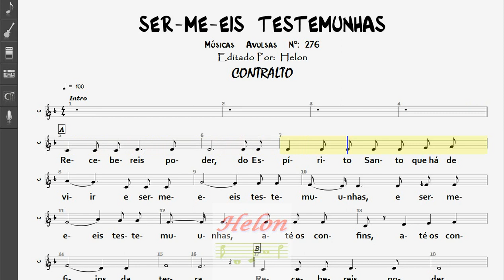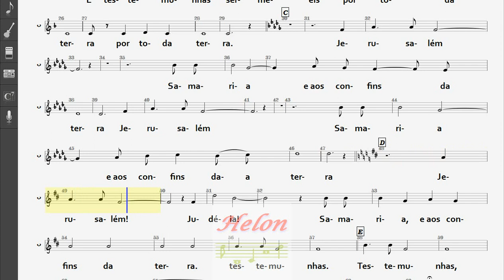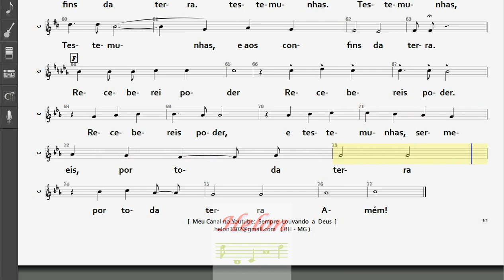276- SER-ME-EIS TESTEMUNHAS - CONTRALTO